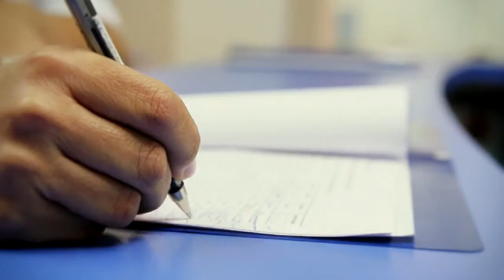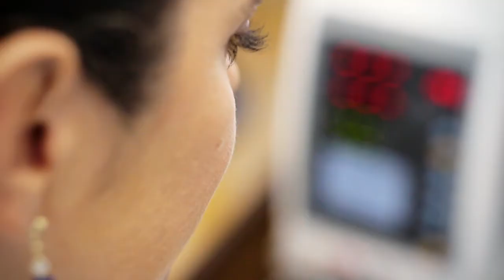Cómo enfrentar una crisis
En este video te contamos cómo debes reaccionar si te toca estar con alguien que presenta una crisis epiléptica convulsiva.